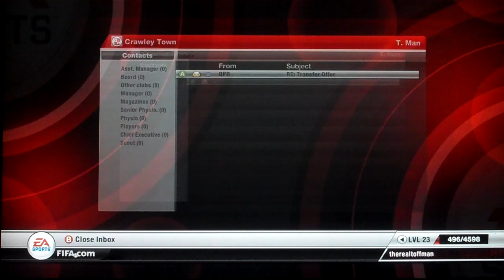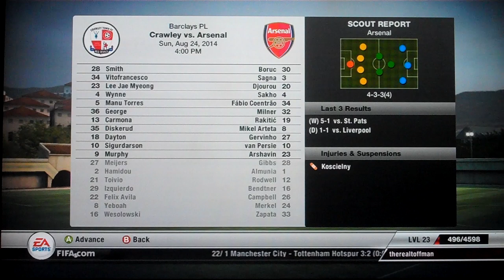Fifa 12 Crawley playthrough Part 285 - Crawley v Arsenal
The first game against one of the 'Big Four' clubs as Crawley Town host Arsenal